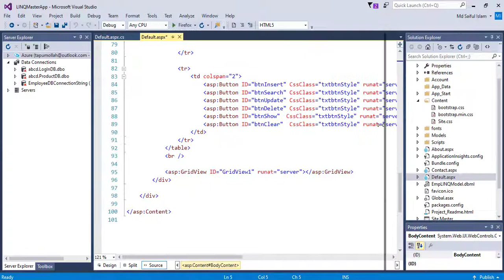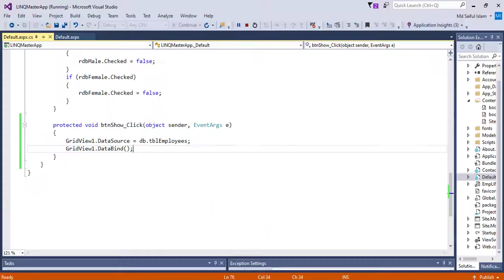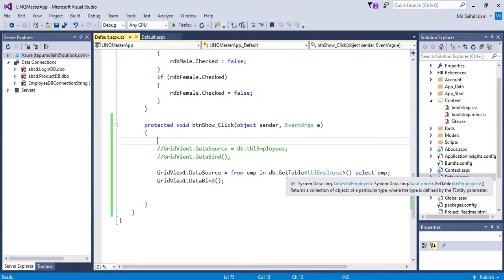Show all data to gridview using LINQ in asp net crud part 2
Show all data to gridview using LINQ in asp.net:

Working steps to show all data to gridview using LINQ in asp.net:

1. Take asp.net new project.
2. Edit menu with new css in bootstrap file.
3. Edit Menu name and Edit default page html code and design a crud interface and add css to look nice.
5. Add LINQ to SQL Classes and and Database colnnection server explorer and drag corresponding table.
6. Create object of LINQ datacontext class globally in c# file.
Show data in Gridview:
7. Write code for show all button click event
8. Run and test by data. .

Theory:

What is LINQ?
Answer: LINQ is an ORM (Language Integrated Query) system of Microsoft.net framework.

What is the advantage of LINQ?
Answer: You can write SQL Query with c# language in application which will make the application faster and secure. No need to create connection string, automatically create all required store procedure and make application development faster and secured.

What is the disadvantage of LINQ?
Answer: Only SQL Server database support LINQ, other Database System like Oracle, MySQL not Support this technology

You can also like to our facebook Page to get all video code clicking on following link:

We will create thousands of video related with information technology from our practical experience and those are used in our daily work and development. Stay with us.

You may suggest me to make new video with new topic.

Thanks again